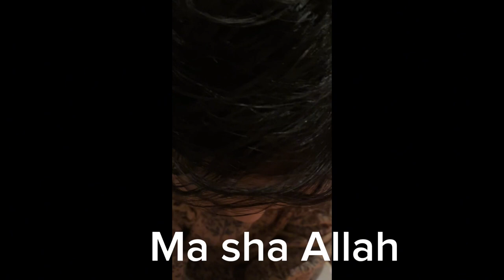দুষ্টু সোফিয়া🥰🥰🥰🥰babylover subscribetomychannel #